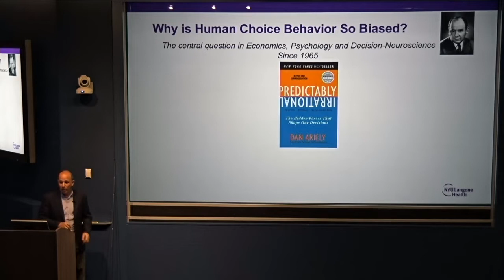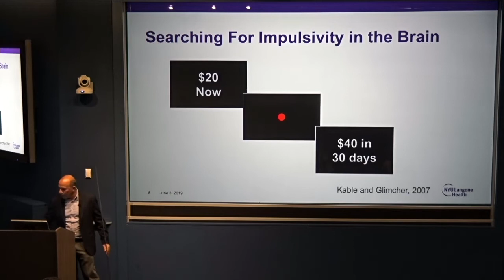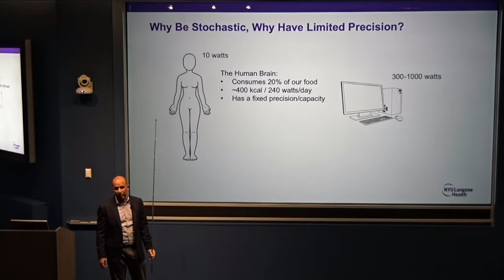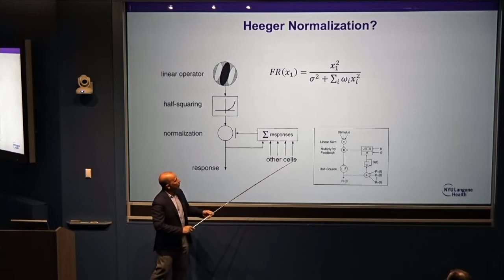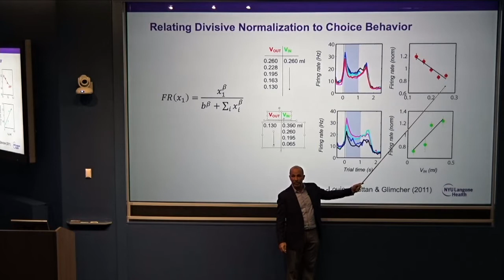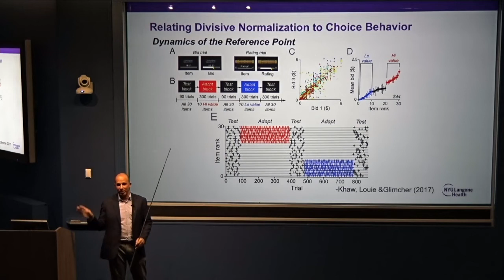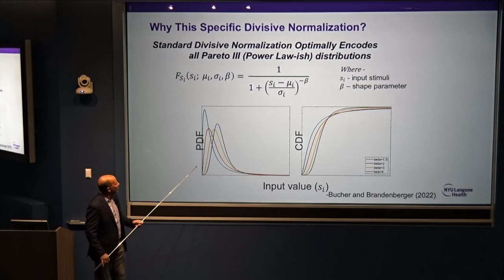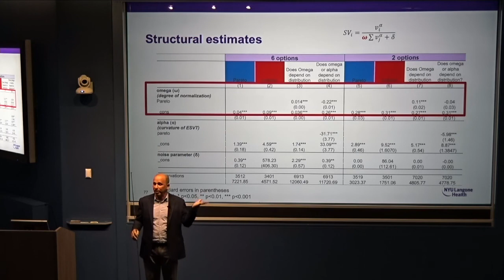Paul Glimcher - Efficiently Irrational: Unraveling Neural Mechanisms of Choice (April 13, 2022)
Cognitive and social scientists have struggled with the irrationalities of human choice behavior; people consistently make logically inconsistent choices. Is human choice behavior evolutionarily, as widely assumed, an inefficient patchwork of competing mechanisms?

In this lecture, Paul Glimcher will discuss his work connecting new data with neurobiological and mathematical findings. Based on that work, he and his colleagues conclude that choice behavior reflects a precisely optimized trade-off between the biological costs of increasing the choice mechanism’s precision and the declining benefits that come as precision increases. Under these constraints, a ‘rationally imprecise’ strategy emerges that accounts for many of the idiosyncrasies of choice behavior. Moreover, this new approach rationalizes many of the puzzling inconsistencies of human choice behavior, explaining why these inconsistencies arise as an optimizing solution in biological choosers. More details